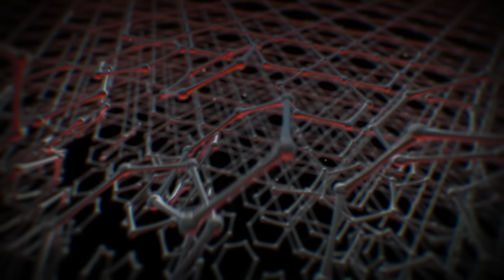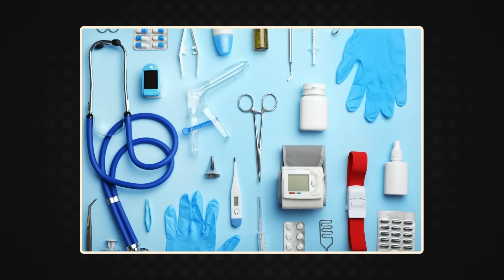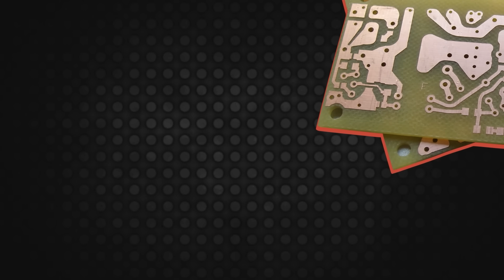Почему вы не захотите жить в мире без пластика?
Пластик сейчас повсюду, он окружает нас постоянно. Не существует более привычного для нас материала и одновременно материала, который был бы окружен таким же количеством мифов и домыслов. Кто-то боится пластика и считает его причиной проблем со здоровьем, кто-то уверен что запрет пластика решит все экологические проблемы.

Мог бы наш сегодняшний мир существовать без пластика? И почему вы не захотите жить в мире без пластика? Давайте разберемся.

Содержание:
00:00 О чем выпуск
01:06 Первый пластик — бакелит
02:49 Как пластиковая революция охватила весь мир
03:14 Что, если бы вы проснулись в мире без пластика?
04:51 Одежда и обувь
06:50 Транспорт и путешествия
08:22 Что будет во втором номере журнала ЧТИВО
10:12 Наука и прогресс
11:44 Переработка и утилизация пластика